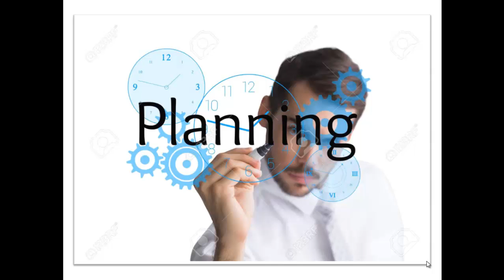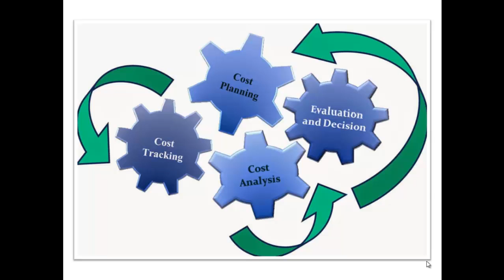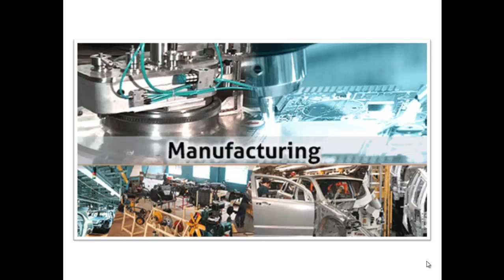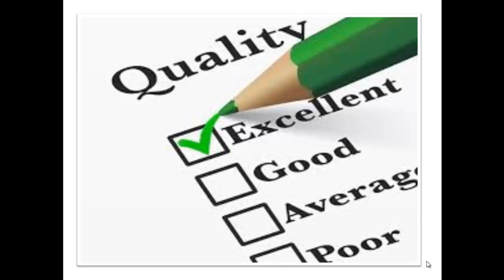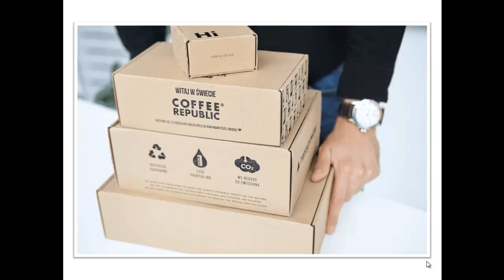How To Start a Good Profitable Business || Urdu , Hindi By Rashid Sarwar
How To Start a Good ProfitableBusiness || Urdu , Hindi By RashidSarwar

سبسکرائبکرنےاورفُلویڈیو دیکھنےوالےکورپلائملےگا

In This video You an Learning About  How To Register Trademark In Pakistan  | Brand Registration Pakistan

Trade_Mark_Registration in Pakistan and India is a very simple process but people don't know about that, that's why it looks difficult. In this video I tried to discuss the details of the procedure and requirements for this. It's 9th episode about any business,s start up. In this series I m discussing each and every thing in details one by one

Dishwash Bar Makeing Mechine By Shahid Joia |100% Authentic formula in Urdu/Hindi
https:// 3youtu.be/bsJGGNfVlT4

Packing Mechine Business Details By Rashid Sarwar In Pakistan
and India is a very simple process but people don't know about that, that's why it looks difficult. In this video I tried to discuss the details of the procedure and requirements for this. It's 9th episode about any business,s start up. In this series I m discussing each and every thing in details one by one

https:// 3youtu.be/bsJGGNfVlT4